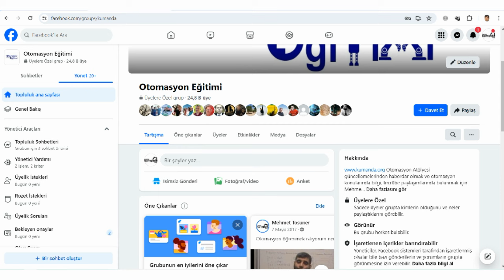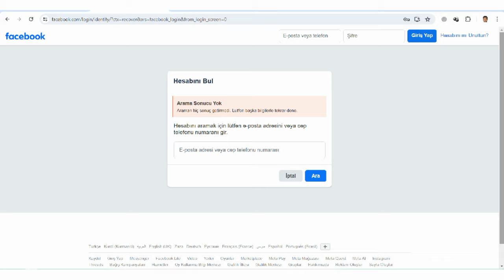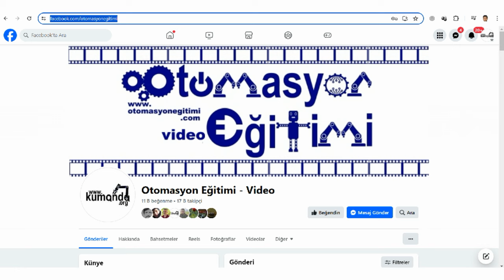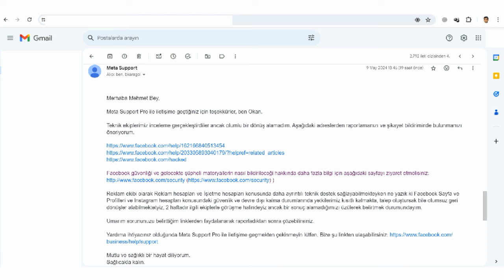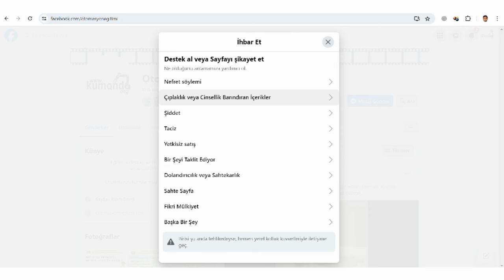GÜVENLİK NEDENİ İLE OTOMASYON EĞİTİMİ FACEBOOK GRUBUMU LINKEDIN’E TAŞIYORUM